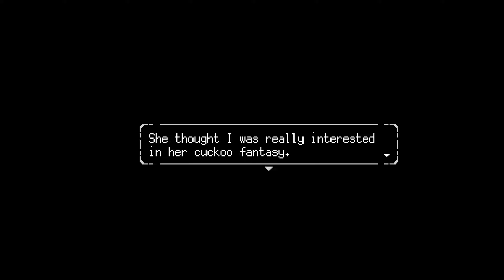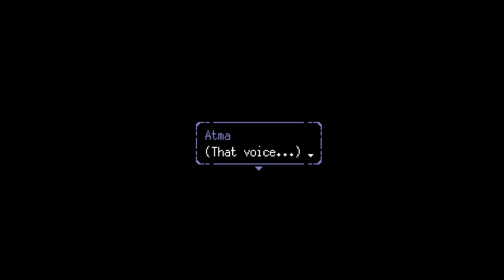[24] A Space For The Unbound - Cat Fight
Wake up Atma you sleepy headed slacker. There are cats out there to pet and name and someone's gotta do it. Join us in our fairy-tale like adventure as the world as you know it goes Topsy-turvy.